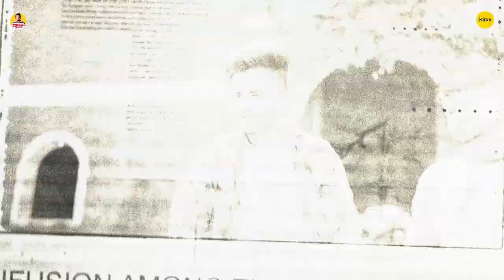Mere Jo Lad Karega Mane vah pagya e -AshuDhakal | KhushiBaliyan | SurenderRomio I Haryanvi song2023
Lyrics:

Rang ka se Gora Gora Gal mein se Kala Dora
Andy uka dekh Dithora  man Ne vo Bhagya Chhora
Dekha Tha Sapne Mein Jo Jindagi Mein agaya e...
Mere Jo Lad Karega manne vo paga e

Mere Jo Laad Karega...
Valli na Roj Peene Ka Thodi Kade Lav hoju je
Gussa usta jhat ta manave  velli na Roj Peene Ka
Thodi kade lav hoju je gussa usta jhat ta manave...

Meri vo fikar kare se mere se jyada e ..
Mere Jo Lad Karega Mane vah pagya e
Mere Jo Lad Karega  Maine vah Pa gaya e...
Mere Jo Lad Karega

Laya tha Kali Gaddi Asla bhi Laya e
Kardi usne vardat Na khabra Mein Aaya e...
Laya tha kali gadi asla bhi laya e kardi usne vardat na kgabra mein aaya e...
Sagar Tejpal Valli Ashu Ka hogaya e..

Mere Jo Lad Karega manne vo pagaya e
Mere Jo Lad Karega manne vo papaya e...
Mere jo lad karaga. Shine... Hu hu hu

Singer:- Ashu Dhakal FT. Surender Romio
Composer:- Surender Romio & Ashu Dhakal
Lyrics:- Taj Pal Sagra
Music Arranger :- Shine